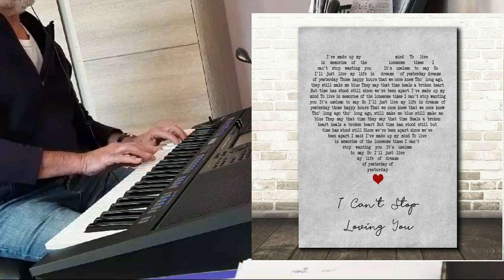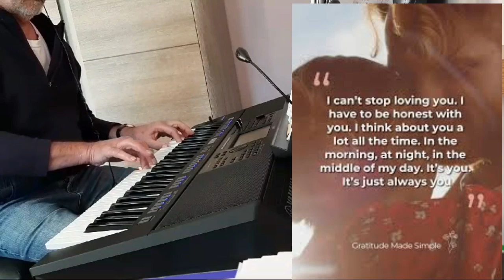I can't stop loving you / C' était plus fort que tout COVER Keyboard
Et maintenant un petit swing  très tranquille
And now a very quiet little swing...

I can't stop loving you  -  Ray Charles  -  1958
Music and words by Don Gibson

YAMAHA psr-sx720
Style : Midnight Swing
Voices : balladTenor Sax + StringsPad / GoldenTrumpet + StringsPad  / JazzClarinet + StringsPad